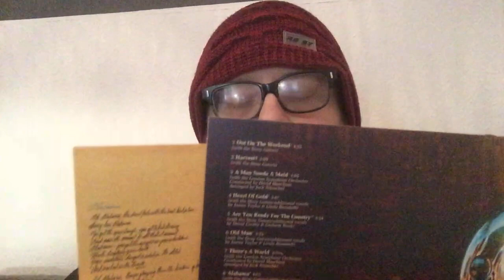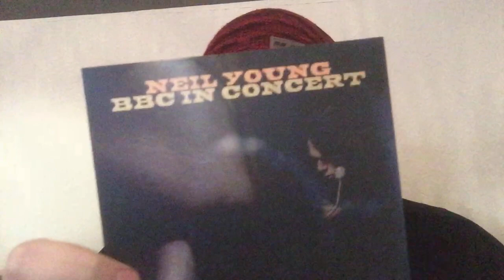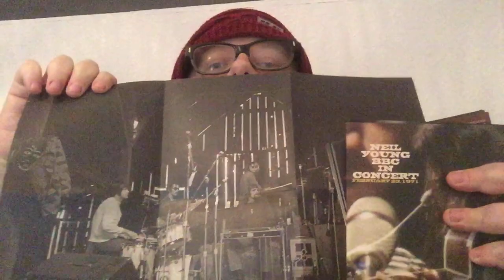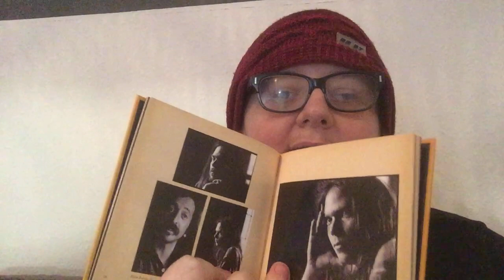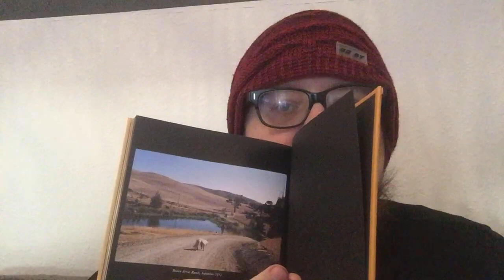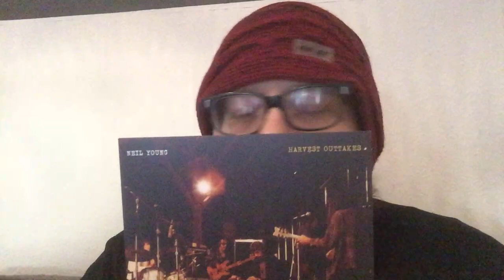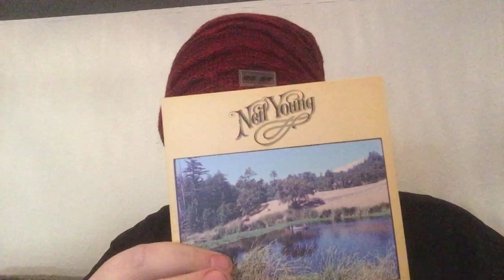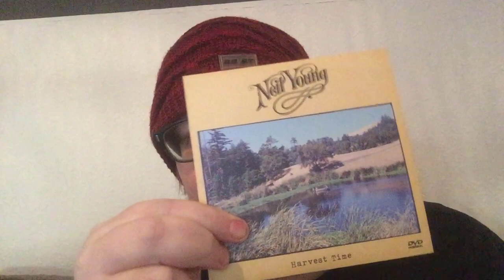Neil Young - Harvest 50th Anniversary Deluxe Edition Unboxed & Reviewed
Dedicated to friends who have been checking in on me, especially on YT @lptremors882 @ryansvinyldestination9271 and @FilmBloggerSam